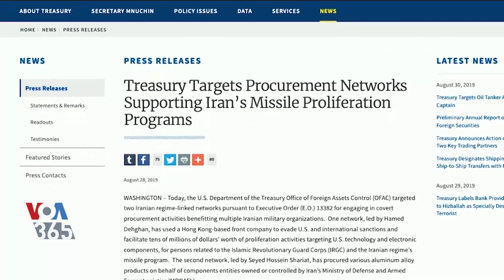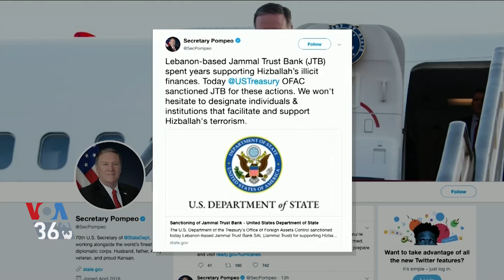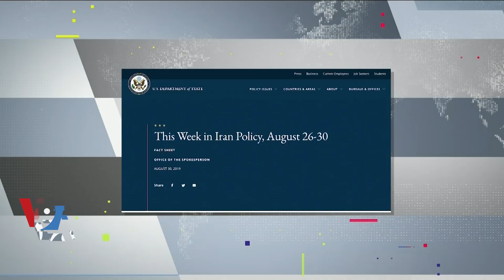اقدامات تنبیهی واشنگتن علیه نهادها و افرادی که به فعالیت‌های مخرب جمهوری اسلامی کمک می‌کنند